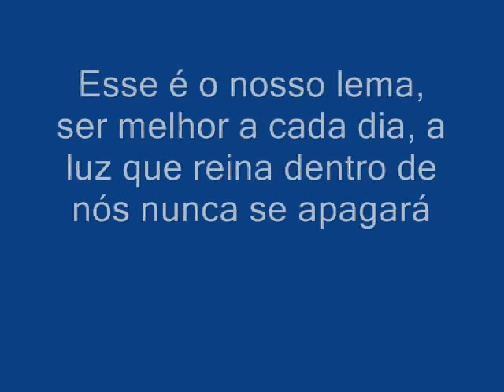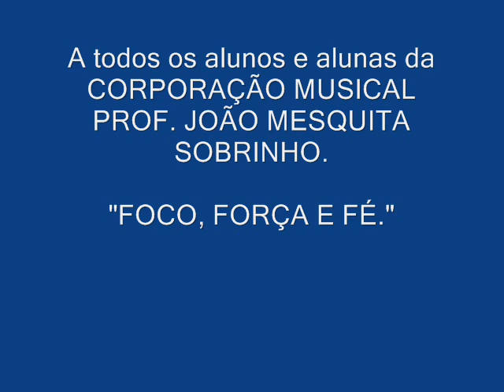Fim de ano - CORPORAÇÃO MUSICA PROF. JOÃO MESQUITA SOBRINHO .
Boas férias...